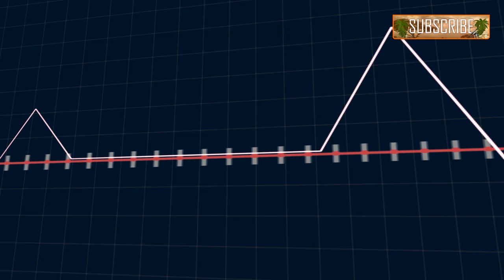14 Animal SMACKDOWNS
From massive bull fights, to the insane never ending battle of Pythons versus Alligators, these are 14 of the best animal SMACKDOWNS !

Fast Food -- Remember the story about the zebra escaping from the crocodile?  Here’s another unlikely outcome of predator chasing prey … in this case, it was a cheetah closing in on a gazelle.  There’s not much that can outrun the cheetah, the fastest land animal with speeds recorded up to 75 mph … this gazelle didn’t have to rely on speed though.  After the big cat stalked and pounced on its victim, the gazelle kicked so furiously with its legs that the cheetah must’ve been seeing spots … and released its grip.  The gazelle dashed away so fast that the cheetah ended up having to look for another meal.

Not Exactly Horseplay -- These stallions are taking part in a tradition that’s said to be over 500 years old.  A lot of people think the tradition should just be over, period.  The stallions fight over a mare in this tradition of the Chinese new year, which is practiced in many small villages in southern China.  Onlookers place bets on the winner and many people record the event with their phones and cameras.  People who take part in the tradition insist that the horses are well cared for … but animal activists roundly condemn the practice.

The Once & Future King -- It lasted less than a minute but this epic clash of wildlife icons shows just how precious water can be on the African plains.  The male lion faces off against a young bull elephant in a bid to control a freshwater hole for his family.  Photos by Jan Hrbacek document the brief contest, showing how the animals first square off, then charge each other.  The elephant gave up its efforts to scare off the lion after the big cat wouldn’t be intimidated.  The lion turned out to be the King of the Plains … on that day, anyway!

Think these two polar bears are about to really let the fur fly in this photo … or are they just trying to hug it out?  Hope the one on the right used a good mouthwash!  How would you caption this photo?

This might qualify as something you don’t see every day … or is that “seal” everyday.  This is a picture of a seal bull swinging around an octopus.

Angry Birds -- Guess they’re called a murder of crows for a reason … the blackbirds were caught mobbing a barn owl to drive it away from their territory … ‘Mobbing’ is an instinct animals follow in which they collectively attack predators to protect their young.  Normally nocturnal, the owl is slower during the day and made for an easy target … as you can see in the pictures, the owl is starkly contrasted against the sky and the mob of crows.  For the record, the owl did manage to escape … and the crow’s young survived for another day.

The  trails of Mount Spokane in Washington state was the site of a match between mighty mites … A long-tailed weasel ambushed a Colombian squirrel, attacking from behind and knocking it to the ground.  The two went at it tooth and claw until the presence of wildlife photographer Christine Haines startled the weasel, who raced away.  At least she got some good pictures in the meantime.  Looks like this death match ended in a draw … not that the squirrel is complaining.

This is how two male southern elephant seals size each other up before throwing down … and it can be quite a battle.  The big guys can weigh over 6000 pounds and measure 16 feet long.  After roaring at each other for a bit, the Antarctic seals will slam into each other, using sharp teeth to cut and gouge their opponents’ skin likely leaving each other a bloody mess..  What’s at stake?  Rights to a harem containing 30 female seals … enough to make any male elephant seal all worked up.

After successfully defending his harem from other males looking for a mate, the winner can afford to act a bit cocky.

Gut Reaction -- A helicopter pilot found a bizarre scene in  the Florida Everglades … the carcass of an 6 foot alligator protruding from the midsection of a 13 foot Burmese python. The snake obviously overestimated how much it could chow down … but how did this gruesome scene take place to begin with?  Alligators are known to be able to slow their heart rate to 2 beats per minute.  Experts think that when the python constricted the gator, the reptile may have shut down.  When the python heard the heart stop, it started swallowing its meal … and then the gator woke up, and clawed its way out from the belly of the beast.